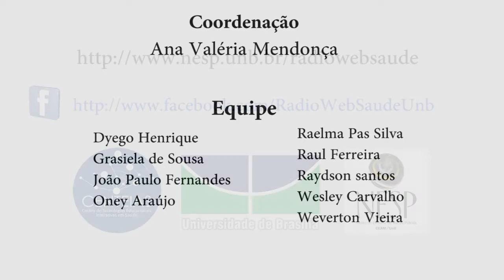Qual a importância de discutir políticas públicas com os jovens?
Rádio Web Saúde entrevistou alguns participantes do Seminário Latino-americano! Saiba a opinião dos convidados sobre a participação de jovens na construção da Saúde na America Latina!